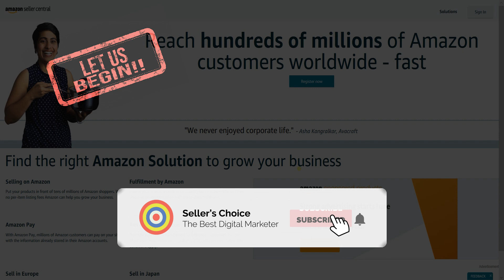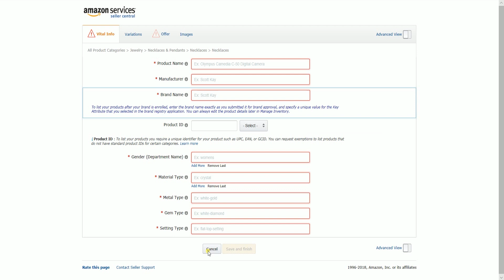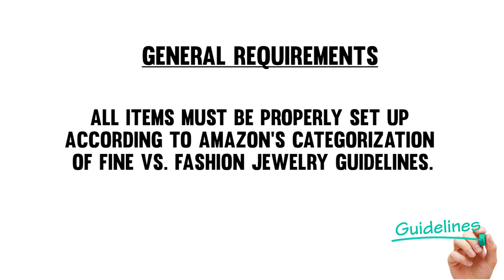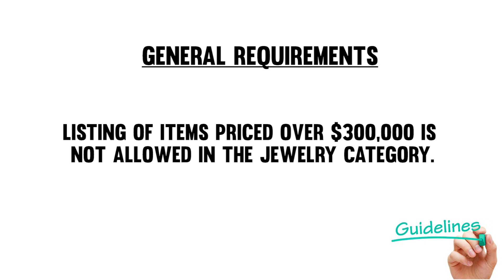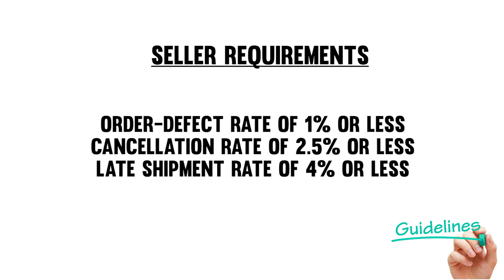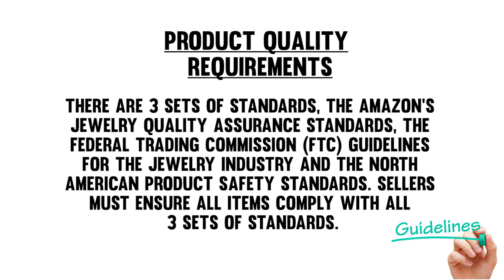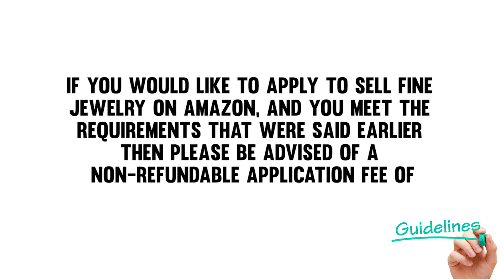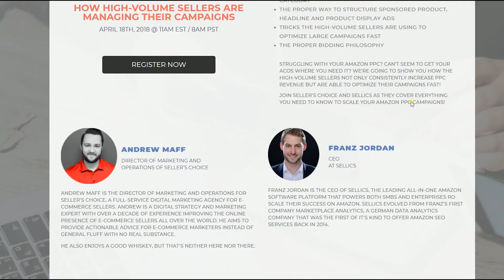How to List Jewelry Products on Amazon Seller Central - E-commerce Tutorials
📰 SELLER'S POST (Daily E-commerce Newsletter)

Welcome to "E-commerce Tutorials" by Seller's Choice!

Today, we're showing you How to List Jewelry Products on Amazon Seller Central. To sell jewelry products on Amazon.com, sellers must ensure that their products meet Amazon’s Quality Assurance Standards.

Jewelry Quality Assurance Standards: